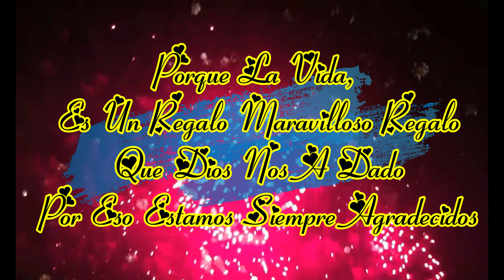SPOT CUMPLEAÑOS JOSE